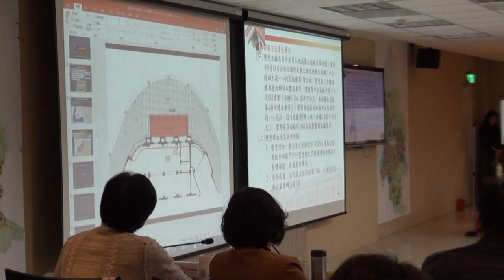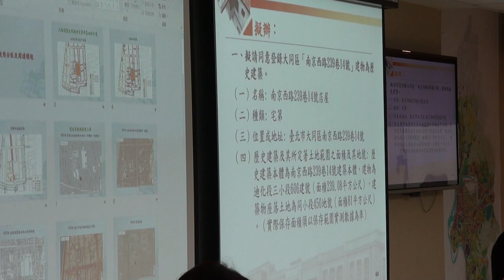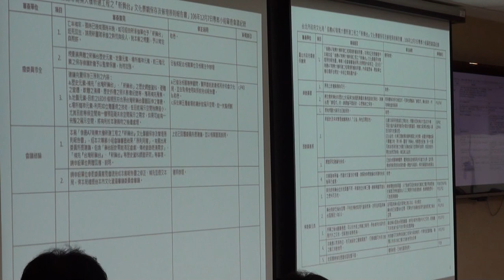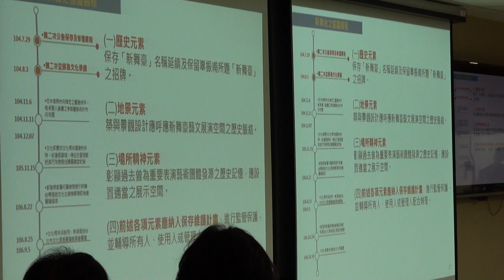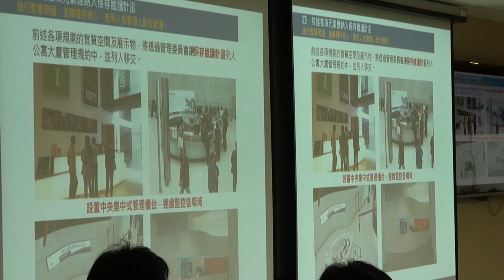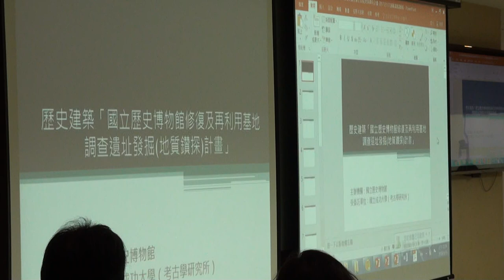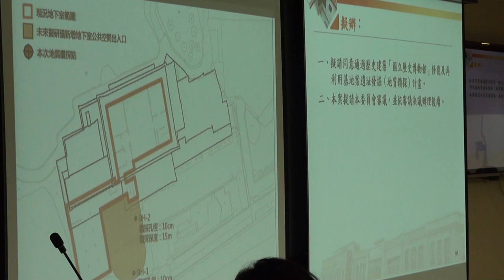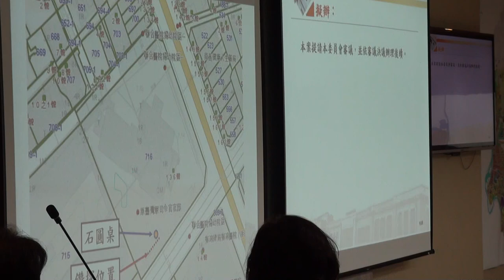臺北市文化資產審議委員會第101次會議影片-PART2